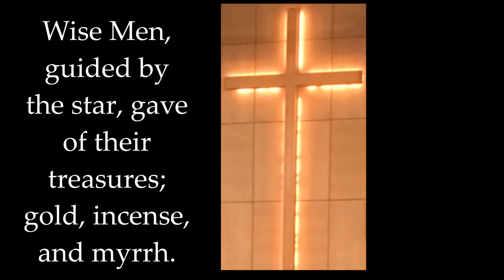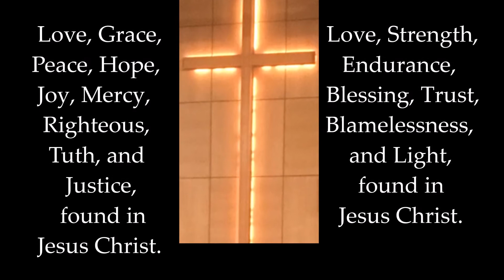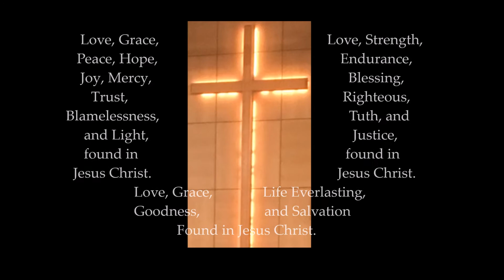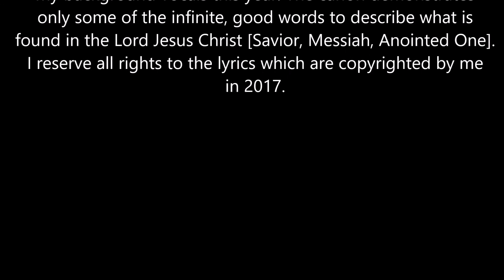Jesus, Savior Full Performance Recording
The song "Jesus, Savior" has new Christmas lyrics for a less-known Christmas piece called "Dona Nobis Pacem". The original song is in Latin and means "Grant Us Peace". I, John Christopher, wrote the new Christmas lyrics and arranged this song for my church's Christmas program. The canon demonstrates only some of the infinite, good words to describe what is found in the Lord Jesus Christ [Savior, Messiah, Anointed One].
New lyrics add Simeon and Anna. It can be found at JC Music Resources on Teachers Pay Teachers.

* pdf of lyrics
* The site has 6 pages of free sheet music with lyrics (2 violins and a cello). These can be adapted to SSB.
* Free mp3 audio file of vocals on this YouTube performance
* Free mp3 karaoke file with 6 verses (has 2 new verses) found at
* Free MIDI file to turn into separate track instrumental sheet music